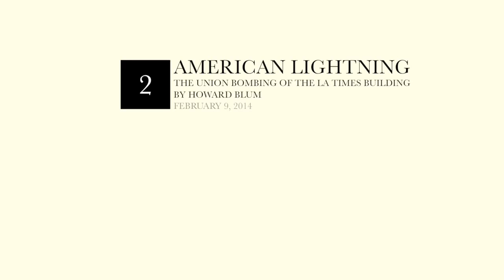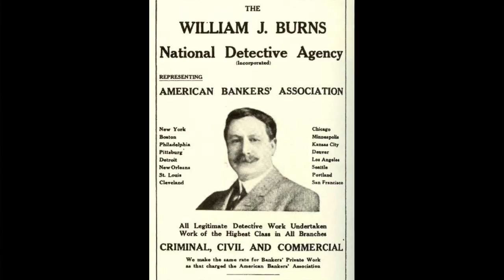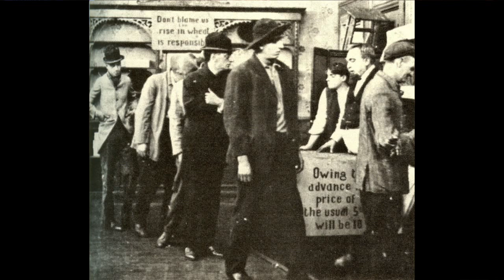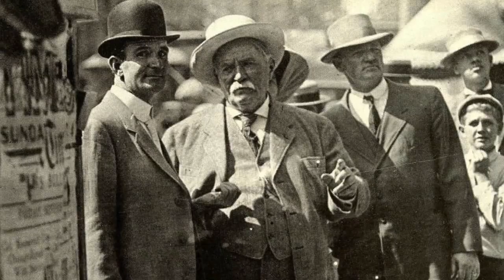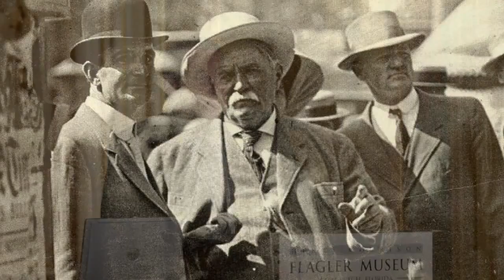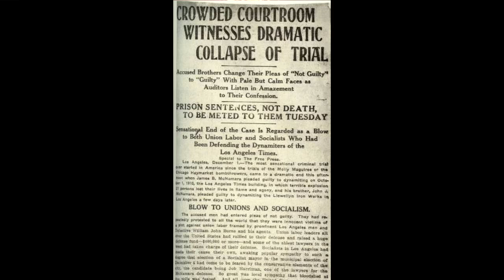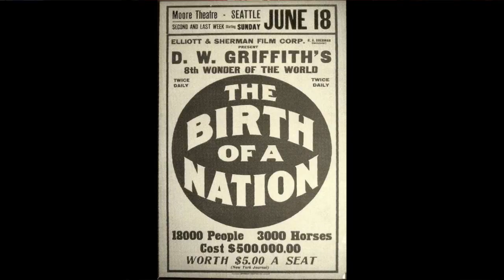American Lightning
On an October morning in 1910, the Los Angeles Times Building was the focus of a war-like attack that demolished the building and blasted men and machines into the air. A total of 21 people were killed in the blast and reports of dozens of injured came pouring in as the wreckage was cleared. Touted as the original "Crime of the Century," the bombing of the Los Angeles Times Building caught the attention of America's greatest detective, William J. Burns, a well-known and accomplished investigator. Burns' investigation led to the accusation of labor activists who could be traced to hundreds of similar bombings. A trial drew the attention of filmmaker D.W. Griffith and famed attorney, Clarence Darrow, who would pledge his service to the defendants, and it would go down in history as one of the most compelling trials in American history.

Howard Blum is the author of eight previous books, including the national bestsellers Wanted! The Gold of Exodus, and Gangland. Currently a contributing editor at Vanity Fair, Blum was also a reporter at the New York Times, where he won numerous journalism awards and was twice nominated for the Pulitzer Prize for his investigative reporting.